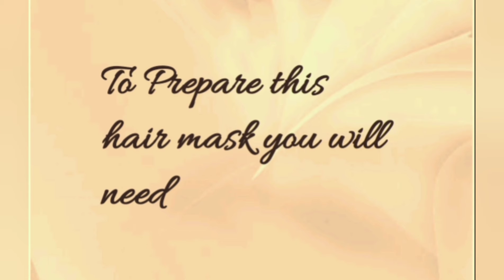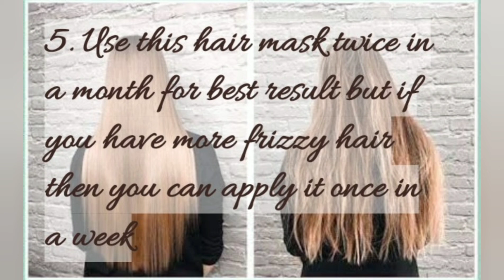A Miracle Home Made Hair Mask For Frizzy, Damaged, Dull and Rough Hair..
Hi friends,
In this video I'm sharing an organic hair mask which is made with only three ingredients
(Egg, Yogurt and Mustard oil).
These ingredients are the gift of nature for hair.
use this mask  once a week for best result ...